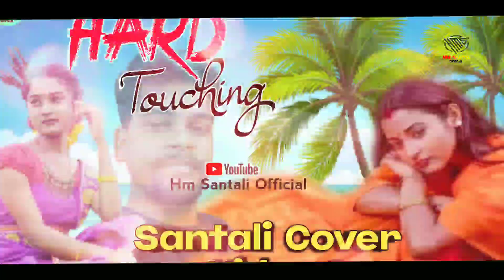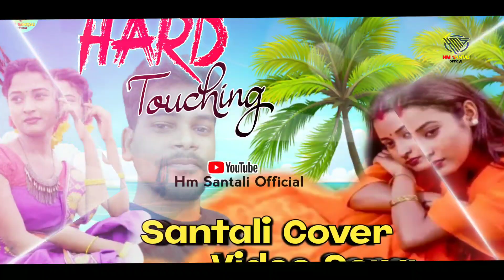Hard Touching Santali Cover Video // 2023 ❤️ //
Hard Touching Santali Cover Video // 2023 ❤️ // ‎@HmSantaliOfficial

जोहर Friends  🌹🌹🙏🙏🙏🌹🌹,
                        आप सभी को  "Hm Santali Official"  Youtube चैनल पर स्वागत है ।

नोट :- अगर आप यह सोंग्स या विडीयो के कापीराइट ओव्नर है , और आपको यह विडीयो
 से कोई शिकायत है तो , इस विडीयो को [ BLOCK ] या [ Copyright Takedown ]
ना करें ।।
 आप [ COMMENTS ] करें या is number
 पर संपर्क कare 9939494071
हम आपके विडीयो को 12 घंटो कें अंदर
अपने [ YouTube  Channel ] से डिलीट कर देगें ।।।
घन्यवाद.

.🙏🙏JOHAR🙏🙏.